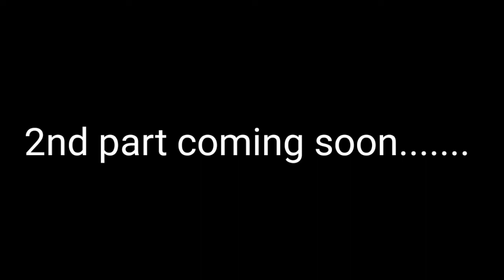its my birthday 🎂😍(part-1)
hey guys hello

ignore  some dailoge of marathi langue